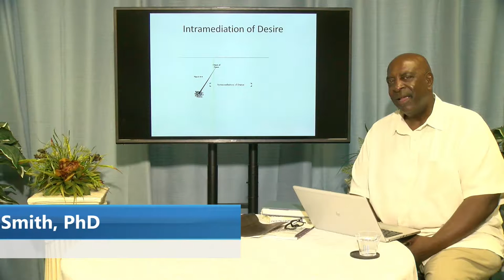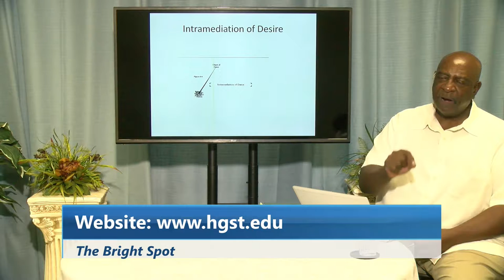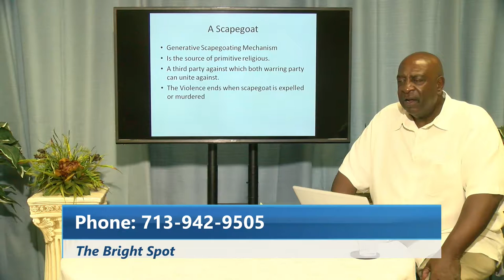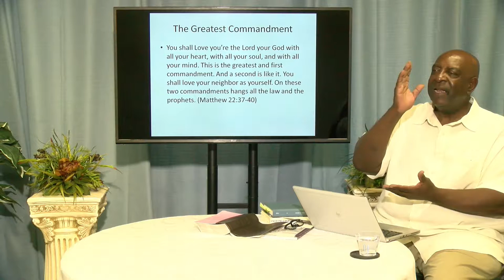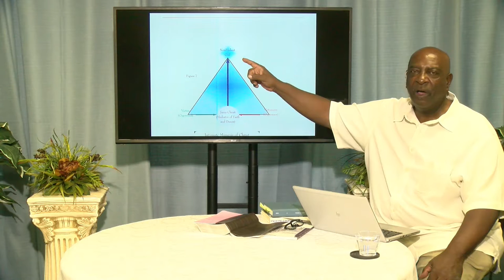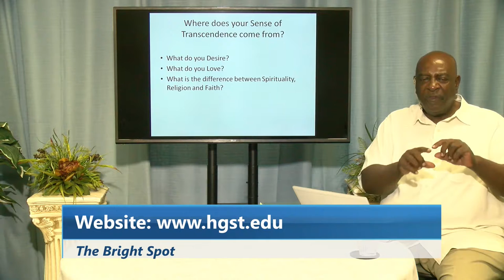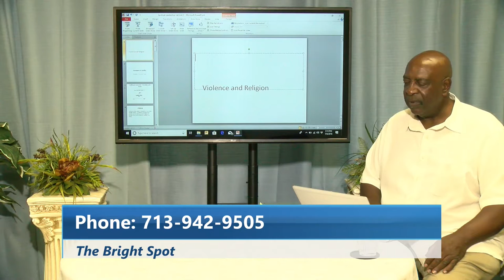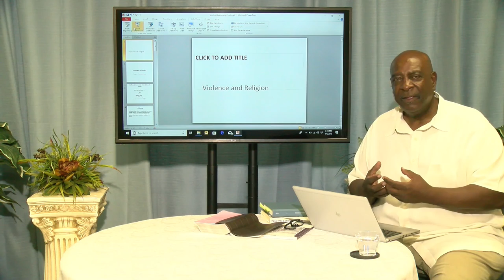The Bright Spot TV 39: Violence and Religion Part II